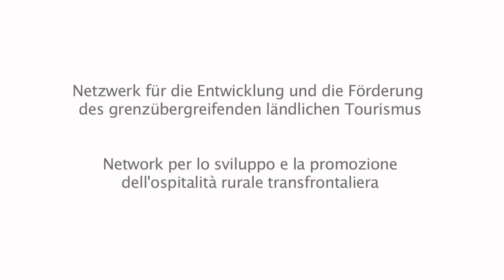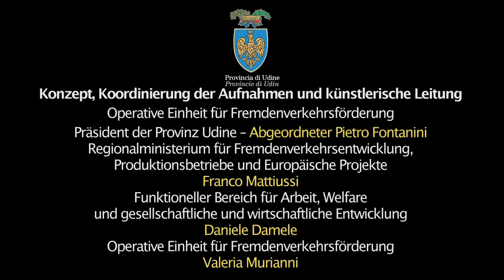Ruralnet Interreg IV - Deutsch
Interreg IV Italien-Österreich ist Teil der Förderprogramme im Rahmen des Ziels Europäische territoriale Zusammenarbeit für die Periode 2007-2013. Das Programm fördert die ausgewogene, nachhaltige Entwicklung sowie harmonische Integration im Grenzraum zwischen Italien und Österreich.

Interreg IV Italien-Österreich finanziert italienisch-österreichische Kooperationsprojekte, welche auf eine Verbesserung der wirtschaftlichen Beziehungen, der Wettbewerbsfähigkeit, des Umweltschutzes sowie auf eine nachhaltige Raumentwicklung ausgerichtet sind.